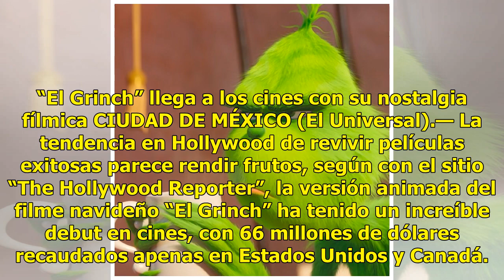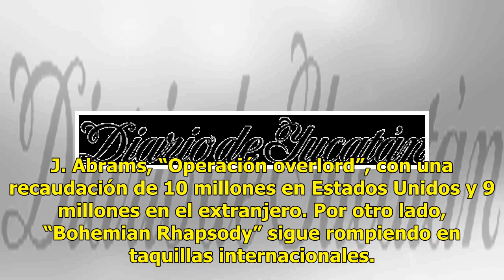“El Grinch” se roba la taquilla - El Diario de Yucatán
“El Grinch” llega a los cines con su nostalgia fílmica CIUDAD DE MÉXICO (El Universal).— La tendencia en Hollywood de revivir películas exitosas parece rendir frutos, según con el sitio “The Hollywood Reporter”, la versión animada del filme navideño “El Grinch” ha tenido un increíble debut en cines,...